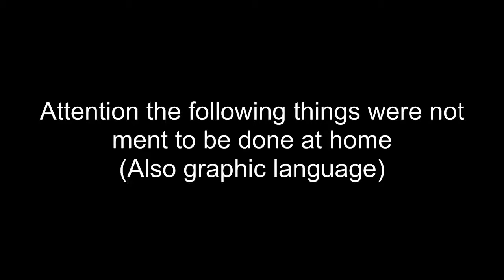I HUNT DINOSAURS - Orion: Dino Horde